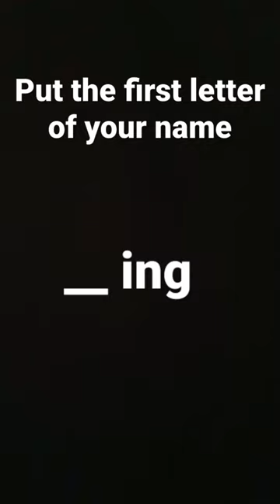December 26, 2022